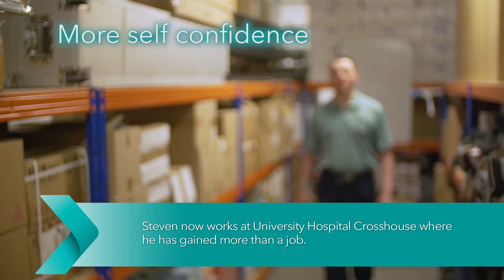Project Search Ayrshire - Steven's Story